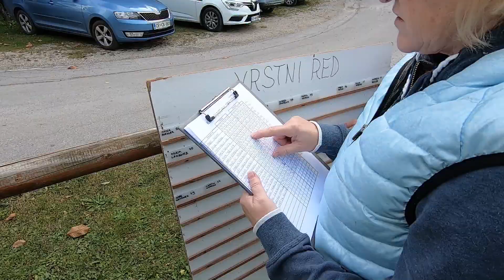Jesenski piknik ŠD Zavodnje 2019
Športno Društvo Zavodnje